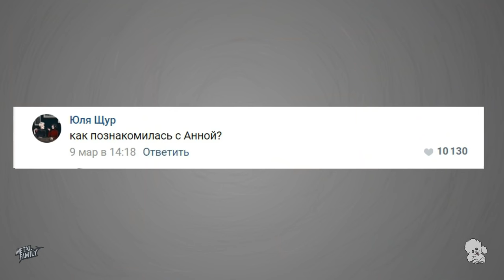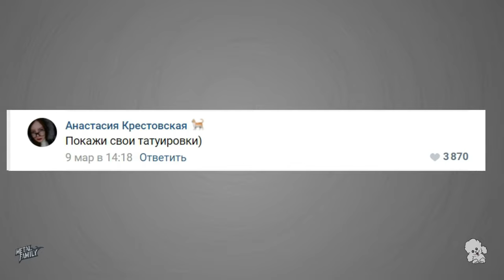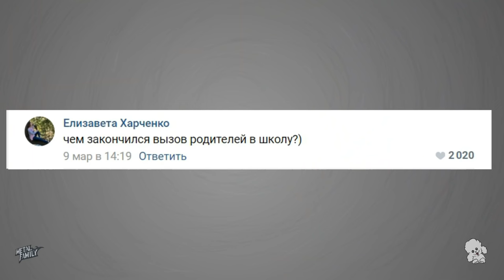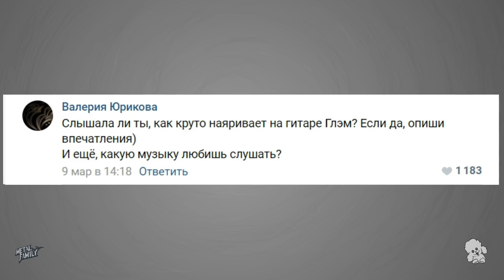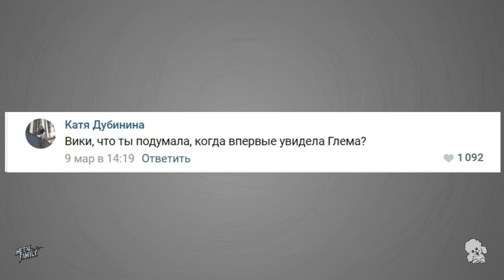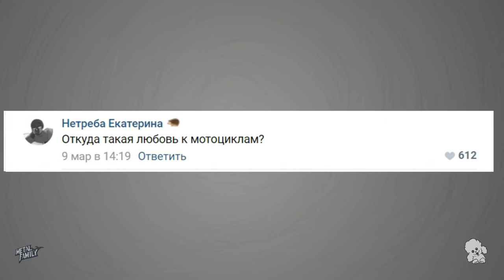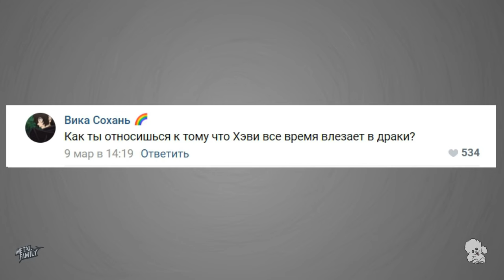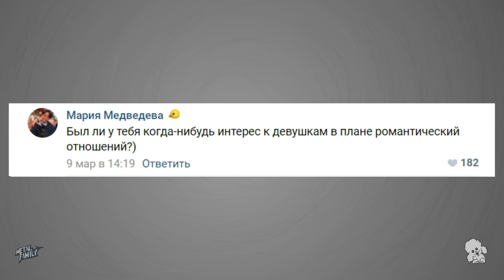Metal Family Victoria Q&A (English Subtitles)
reupload for quality reasons!